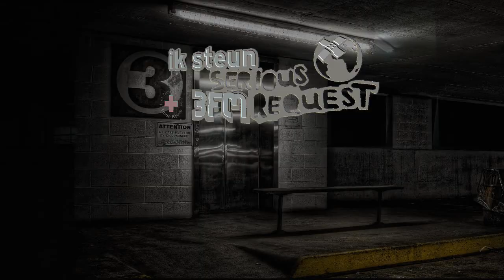TRAILER 3FM Serious Request-clip Sophianum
Van dinsdag 18 tot en met vrijdag 21 december 2012 worden er tijdens de 3FM Serious Request-actie een groot aantal activiteiten georganiseerd op Scholengemeenschap Sophianum. De activiteiten zullen plaatsvinden op de locatie Nijswiller. Een aantal docenten wordt gedurende de periode opgesloten in een lokaal, dat grenst aan het schoolplein. Bezoekers kunnen de docenten dus komen bekijken. Tijdens hun opsluiting zullen er live radio- en TV-uitzendingen gemaakt worden.

Voorafgaand aan de actie zal Yvette met de leerlingen een gewaagde underground-videoclip op gaan nemen, die deze actie mede vorm en kleur gaat geven. Deze trailer licht alvast een tipje van sluier op die 'sfeer' heet..